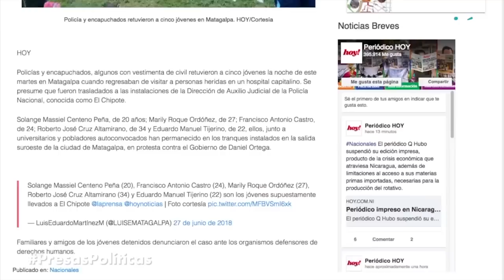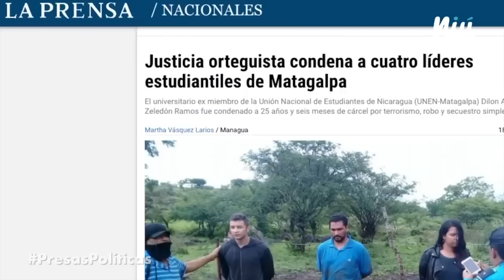PresasPolíticas: Nelly Roque, la fotógrafa de las protestas en Matagalpa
Nelly, junto a otros jóvenes, decidieron formar el “Movimiento 19 de abril de Matagalpa”. Aunque no le gustaban los liderazgos de ningún tipo, ella se convirtió en una de las voces más beligerantes de la ciudad durante las protestas.